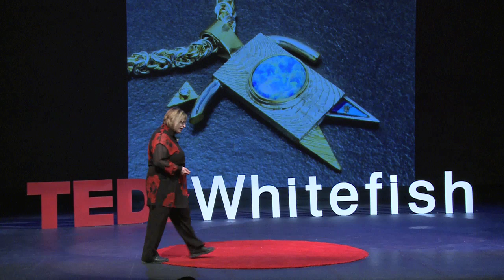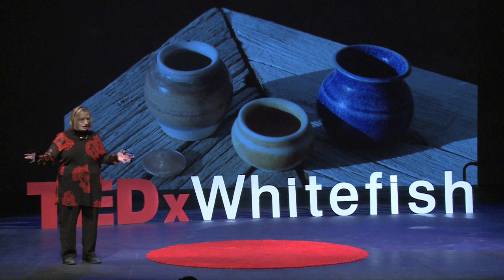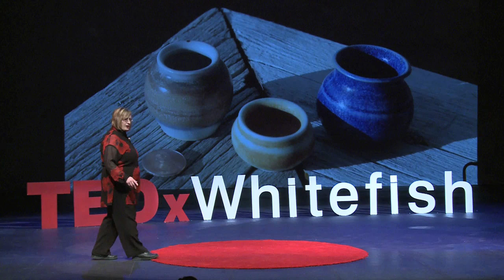The creative process: Lexi Sundell at TEDxWhitefish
The creative process makes the difference between living and dying, a fact Lexi Sundell experienced in her own life and sees in the lives of others. An internationally known artist, she teaches workshops to foster the creative process, often through painting in acrylics. She also is an author/speaker. Lexi and her husband own RiverStone Gallery in Ennis, Montana. and other galleries in the USA.